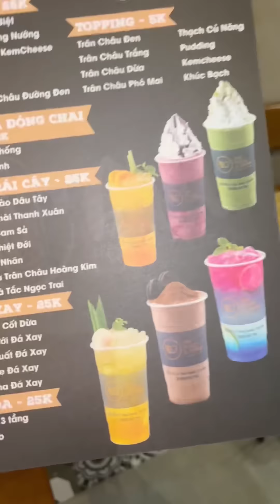THỬ THÁCH MỘT NGÀY ĂN VÀ CHƠI | HOÀNG LAM FOODIE